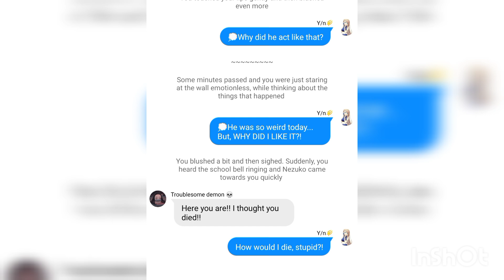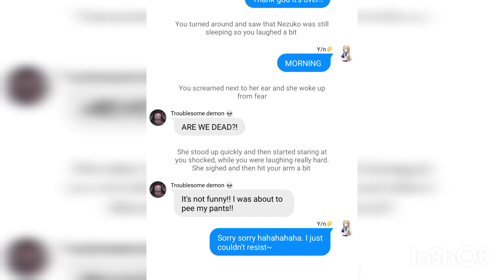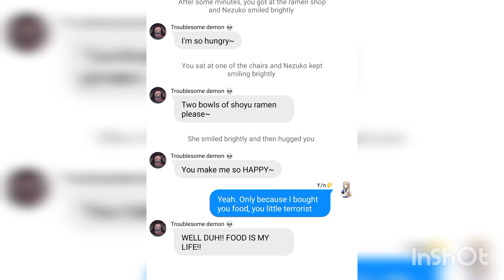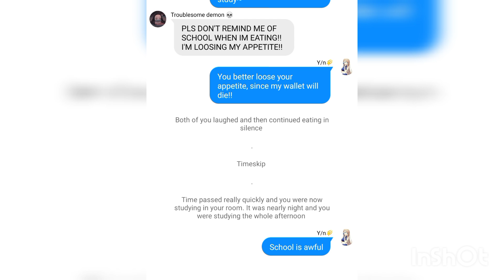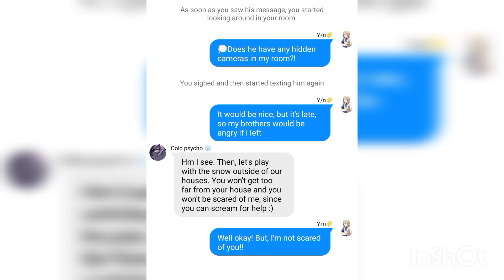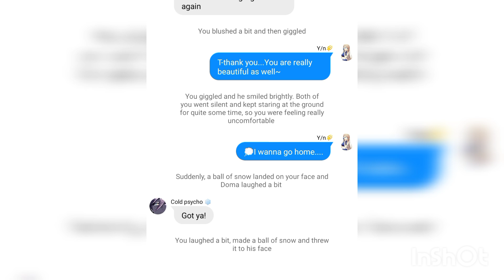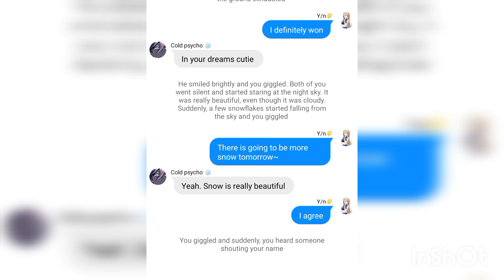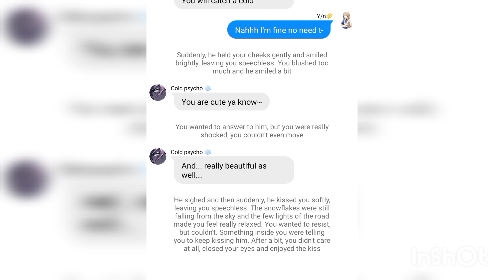Demon Slayer Series~Doma x Y/n~Cold Love part 4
Hey hey hey guys! How are you doing? Hope you are all doing fine ☺️

That's the video for today hope you like it 🙂

Sorry for any mistakes and thanks for your continuous support 😊

I wanna say a HUGE thank you to all the people that support me! You make me feel special all the time and make my day!! Thank you so much, have a wonderful day/night and stay safe😊